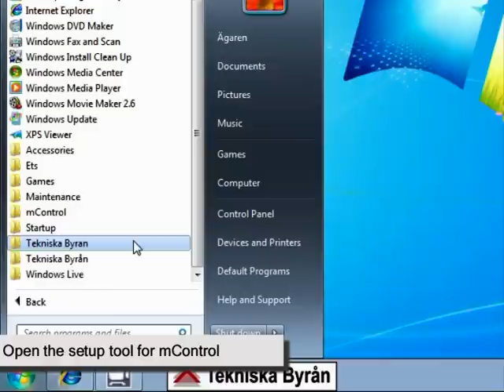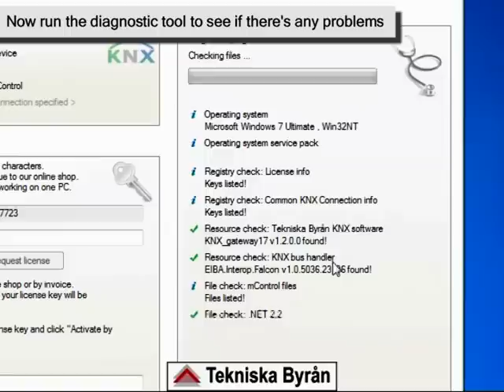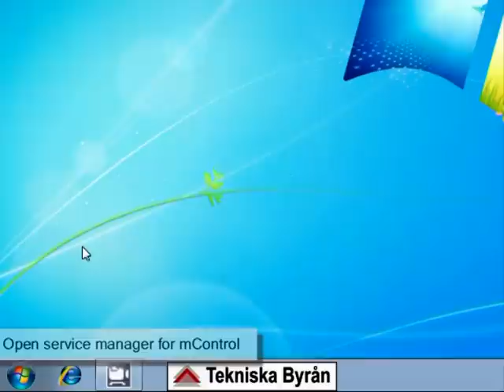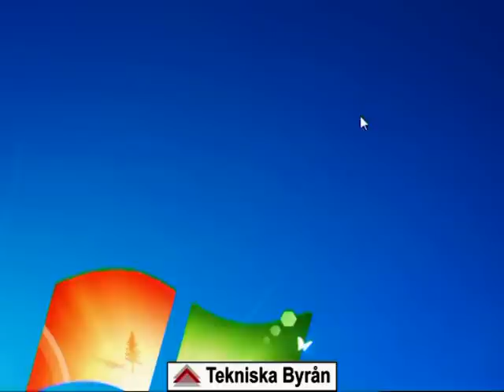How to: control KNX with mControl v2.1, Part 2 Setup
for more info.

This is a small guide that roughly shows how to control a KNX system with mControl v2.1. KNX is a system for your "smart house" (also known as "smart home", "intelligent house"). With this kind of system you can for exampel control the lighs in your house from a computer, your xbox360 or your media center.